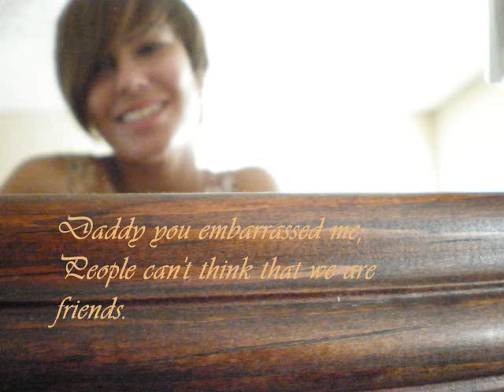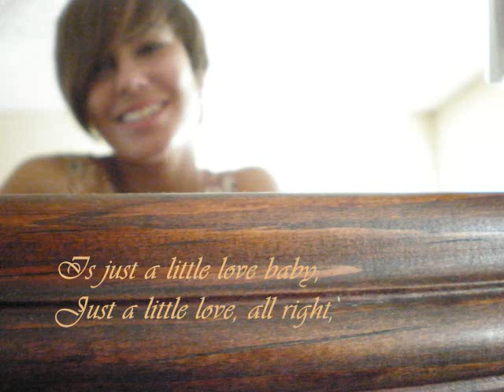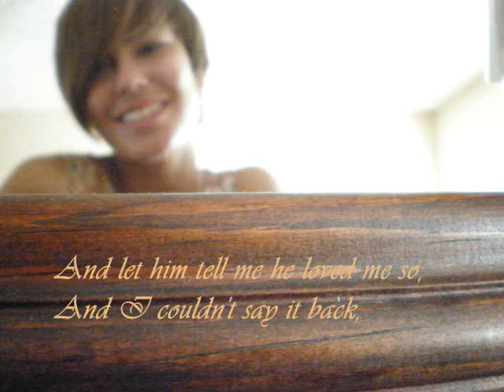Daddy's Love by Emily Stanley